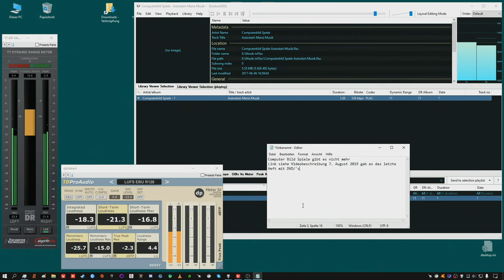"wdtaVD" Computer Bild Spiele Autostartmenu Musik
From my Google-Drive link to download

use AKG K550 over backpanel Soundblaster Z "bulk"
use my dynamiccompression settings are i used on all my videos, for the video in audacity, not so for tt-dr-meter and or dpMeter 4
new foobar2000 version, obs version, capturecard, soundhardware and settings with new functions...some testing around :-)